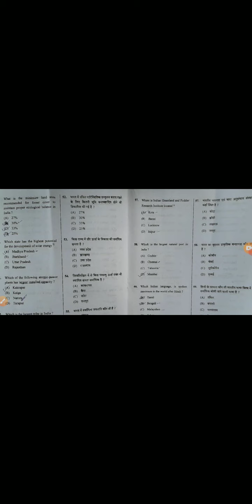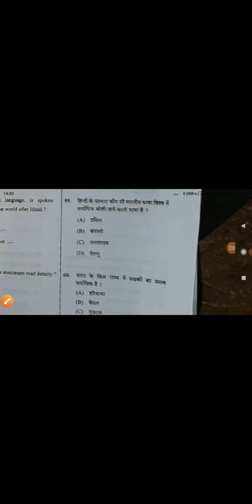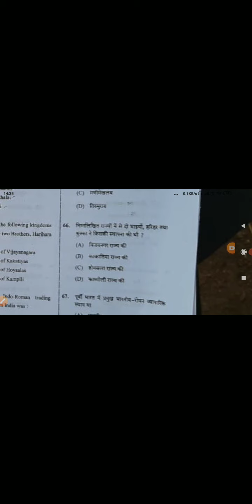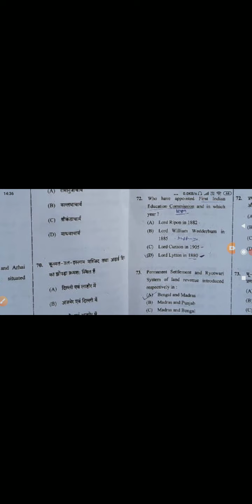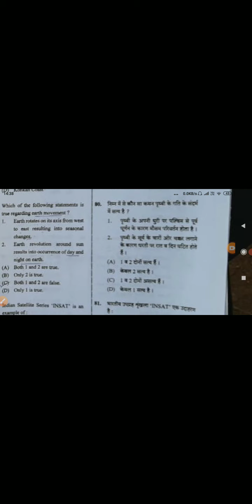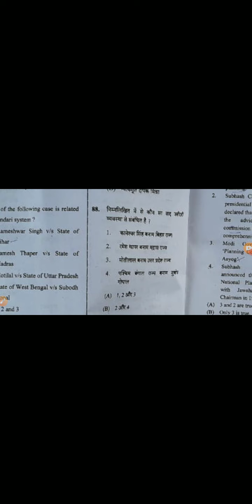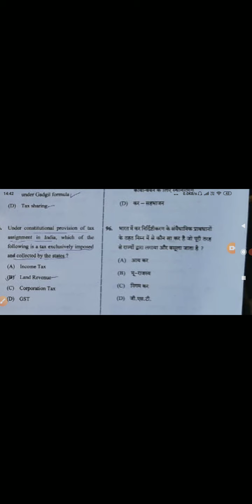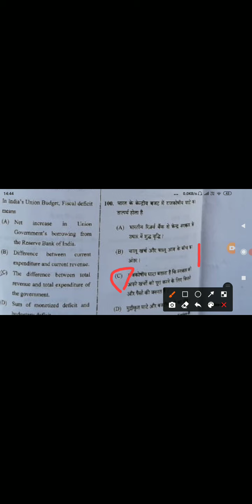JPSC 2021 ALL QUESTION SOLUTION part 2 AND EXPLAIN|ALL SOLVED PAPER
Hi Friends
This is the part 2 of JPSC PT 2021 all question solution.